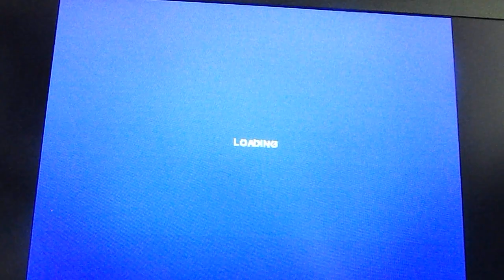Ford Street Racing Elimination 18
Elimination Race in Midtown Reverse (USA),
Using Ford Mustang SVT Cobra R (2000).
Two cars get eliminated each lap, Can you survive long enough to win?
Laps: 3
Enjoy the video, like the video and have a nice day everyone.